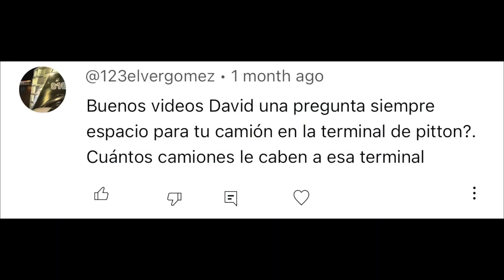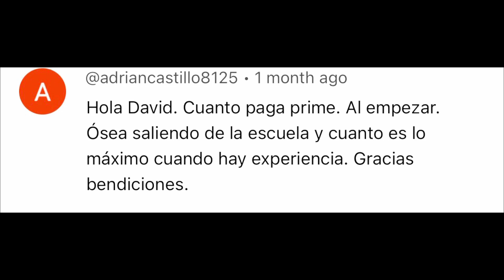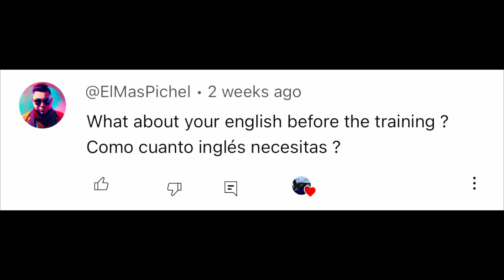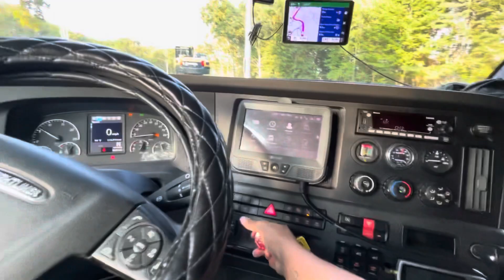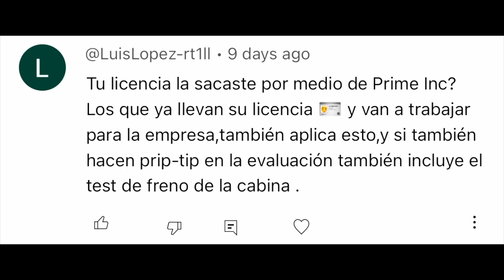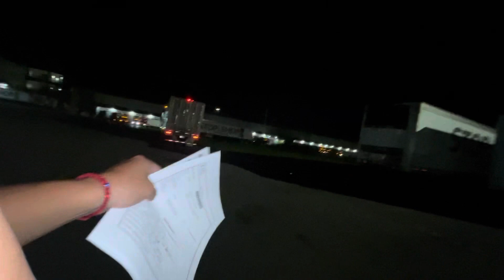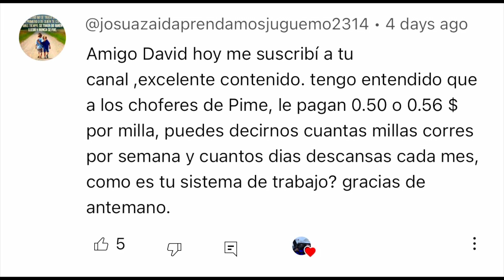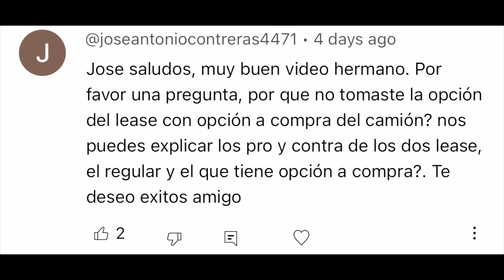Contestando preguntas de suscriptores|viaje a Massachusetts|Prime Inc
En el video de hoy contestaré algunas de las preguntas más frecuentes espero les guste